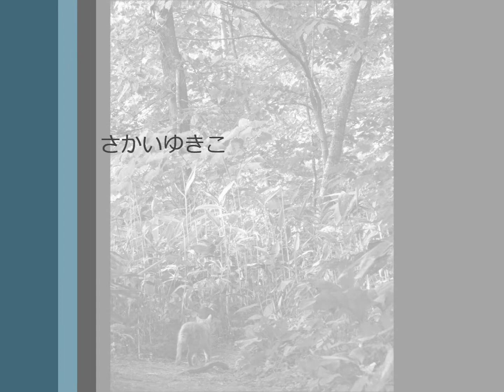しあわせにつづくみち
『しあわせにつづくみち』　さかいゆきこ